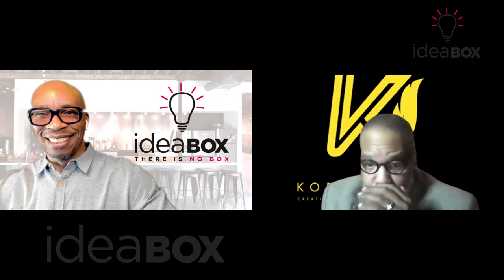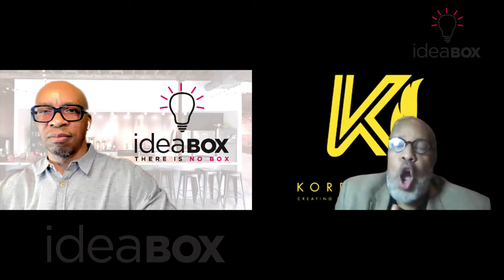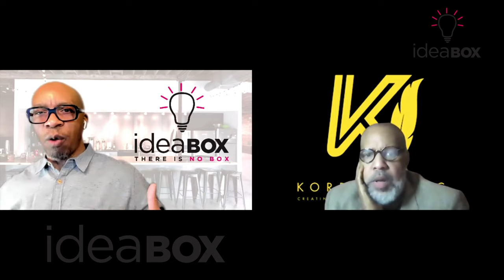BOXer Shorts | Crowd Power! Insights into the future of professional coaching...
Darren Lyons shares insights on the shift that he sees for the future of professional coaching.  Spoiler alert!  "The crowd" looms large.